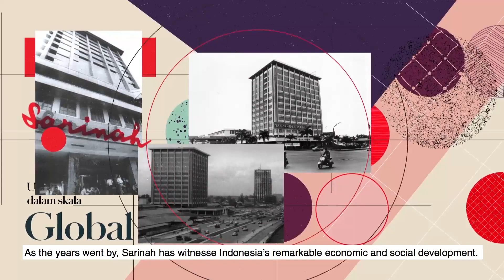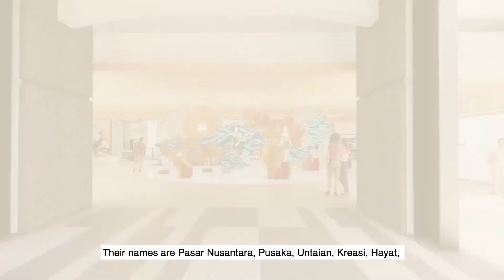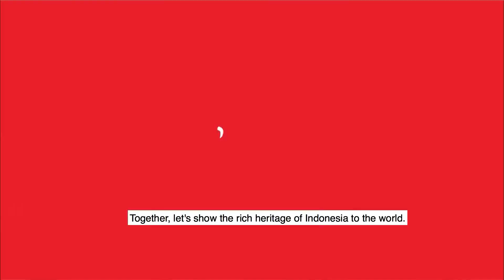Litbite: From Clay to Table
Meet Marcello and Michela in their Gaya Ceramics studio in Sayan. Leaders in artisan bespoke ceramics, their work can be found in some of the world’s most lavish homes, luxury hotels and renowned restaurants, from Hermes' home to Bulgari hotels. Join them in a tour of their factory to see their world-class craft and to hear their stories of designing and creating the perfect plate for an unforgettable meal.